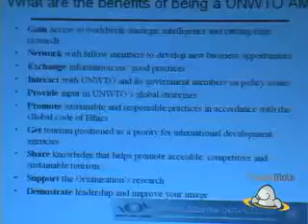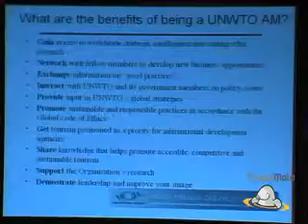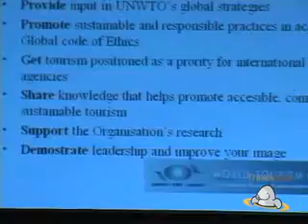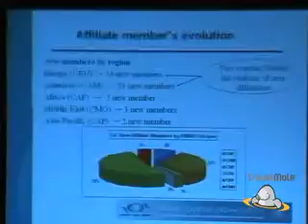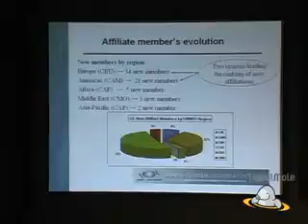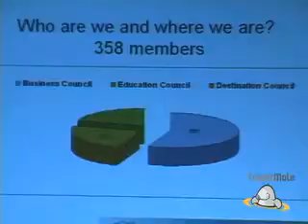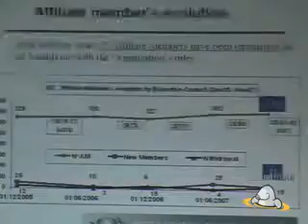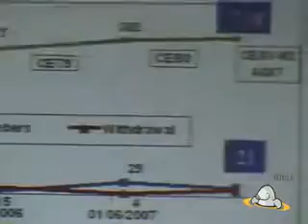General Meeting of Affiliate Members: Membership Evolution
Chairman, Carlos Vogeler, discusses benefits of being a member including networking, provide input on global strategies, promote good practices, and demonstrate leadership to improve image.